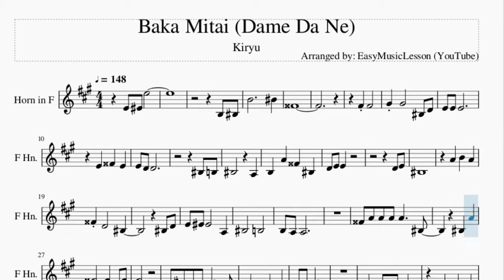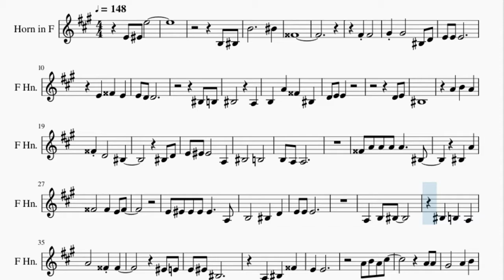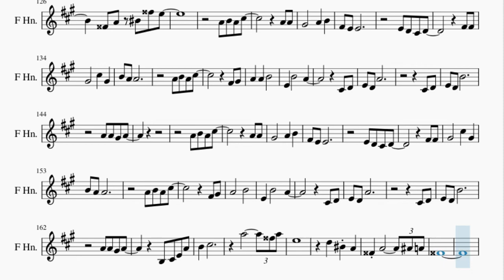Horn Sheet Music: How to play Baka Mitai (Dame Da Ne) by Kiryu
Here is a sheet music/tab video on the song Baka Mitai (Dame Da Ne) by Kiryu on the horn. A horn sheet music arrangement which is transposed to notes that are easily played by horn, for the song Baka Mitai (Dame Da Ne) by Kiryu.

EasyMusicLesson2 teaches you to play the your favorite instrument, through well-arranged sheet music so that you too can learn how to play Baka Mitai (Dame Da Ne) by Kiryu on the horn as fast as you can. A horn sheet music with backing tracks to help your play the song better.

Chords of Horn arrangement:
D# Maj   A# Maj   C Min   D 7 Sus 4   D 7 Sus 4   D Aug   D Aug
G Min 7   D Min 7   C Min 7   F Maj   A# Maj 7   D Dom 7   C Min 7
F Maj   D Min 7   D Min 7   G Min   C Min 7   D Dom 7   G Min 7
D# Maj 7   D Min 7   G Min 7   C Min 7   D Dom 7   G Min 7
A# Maj   D# Maj 7   F Dom 7   D Min 7   C# Dom 7   G Maj   C Min 7
D 7 Sus 4   D Dom 7   C Maj 7   D Maj   B Min 7   E Min 7   F# Min 7 b5
B Dom 7   E Min 7   D Min 7   G Dom 7   C# Min 7 b5   A Min 7 b5
B Min 7   B Min 7   E Min 7   A Min 7   D Dom 7   G Maj   D# Maj
A# Maj   C Min   D 7 Sus 4   D 7 Sus 4   D Aug   D Aug   G Min 7
D Min 7   C Min 7   F Maj   A# Maj 7   D Dom 7   C Min 7   F Maj
D Min 7   D Min 7   G Min   C Min 7   D Dom 7   G Min 7   D# Maj 7
D Min 7   G Min 7   C Min 7   D Dom 7   G Min 7   A# Maj   D# Maj 7
F Dom 7   D Min 7   C# Dom 7   G Maj   C Min 7   D 7 Sus 4
D Dom 7   C Maj 7   D Maj   B Min 7   E Min 7   F# Min 7 b5
B Min 7   B Min 7   E Min 7   A Min 7   D Dom 7   E Min   E Min
B Maj   G Maj   G Maj   C# Min 7 b5   C Maj   G Maj   D# Maj
A# Maj   A Min 7   A Min 7   G Maj   A Maj   D# Maj 7   G# Maj 7
B Min 7   B Min 7   E Min 7   A Min 7   D Dom 7   G Maj   C Maj 7
D Maj   B Min 7   E Min 7   F# Min 7 b5   B Dom 7   E Min 7
D Min 7   G Dom 7   C# Min 7 b5   A Min 7 b5   B Min 7   B Min 7
E Min 7   A Min 7   D Dom 7   G Maj   D# Maj   A# Maj   C Min
D 7 Sus 4   D 7 Sus 4

Melody notes of Horn:
B3 C4
B4           C5
G4
F#4 F#4
G#4 G#4     C4 D4
C4 B3
C4         A3
D4 E4
C4
C4 D4
E4 F4 F4       A3
C4       B3
B3 A3 A3
G4 A4 A4 A4 A4     C4
C4   A4
G4       G4   E4 G4
E4 F4 F4 F4 F4     A3
F4 E4
E4 F4 C4
A3   C4   G4
E4   E4
A4 B4 A4 C#5
A4 A4
F#4 F#4
G#4       C#5   G#4
B4 A4 A4
F#4 G#4
C#4 D4
E4 D4 A4
C#4 D4
E4 D4 B4
A4 A4 G#4 A4
B3 C#4 E4 A4
B4   C#5     C5 E5
A5           C5
C5       D5 A5
G5           G4
D5   D5   C5   C5
E4   F4
A4   C5   G5     F5
E5
C4 D4
C4 B3
C4         A3
D4 E4
C4
C4 D4
C4       B3
B3 A3 A3
C4   A4
E4 F4 F4 F4 F4     B3
C4   D4
F4 E4
E4 F4 C4
A3   C4   G4
E4   E4
A4 A4
F#4 F#4
G#4       C#5   G#4
B4 A4 A4
F#4 G#4
A4       B4
E4   B4       A4
C#4 D4
E4 D4 A4
C#4 D4
E4 D4 B4
C#5 B4 A4 G#4
A4     C#5   G#5
A5
F#5       E5
B4       C#5
A4       B4   C5
G4       E5
D5 C#5 A4 E4 D4 E4 C#4
E4 A4 B4 C#5 D#5 F#5 G5
F5 E5 D5 C5
G4 A4 C5 G5 E5
A4 A4
F#4 F#4